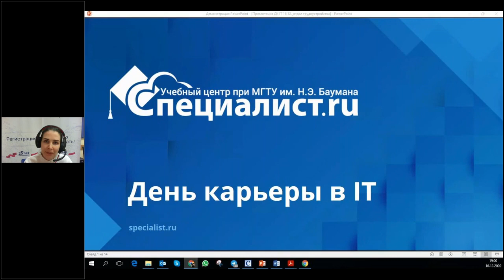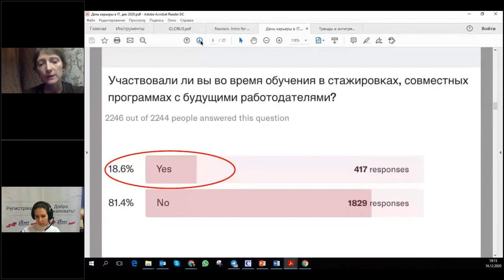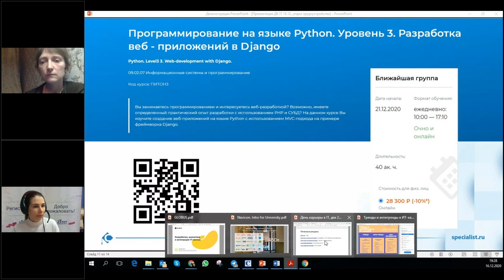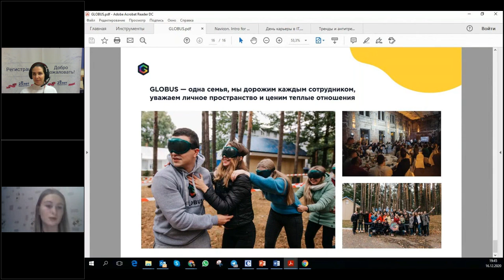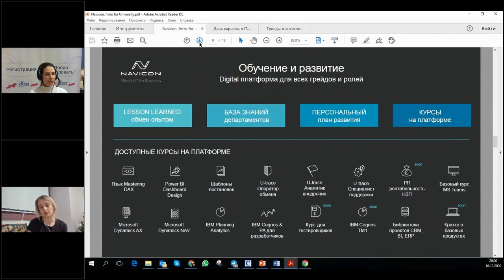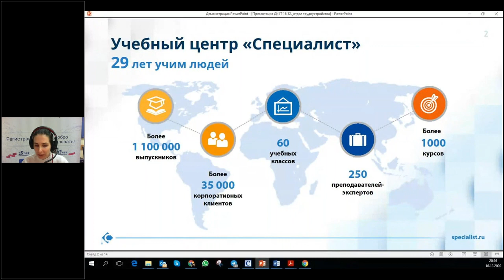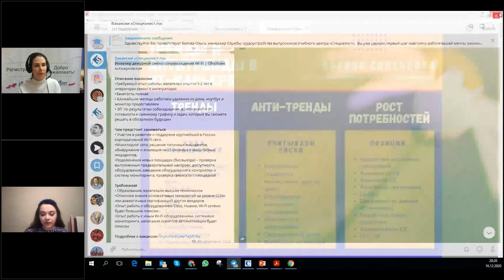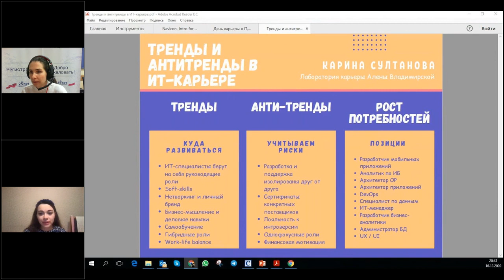День карьеры в «Специалисте»: получите работу в сфере IT!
Хотите построить карьеру в IT? Не знаете, как выбрать наиболее перспективное направление и как трудоустроиться без опыта?